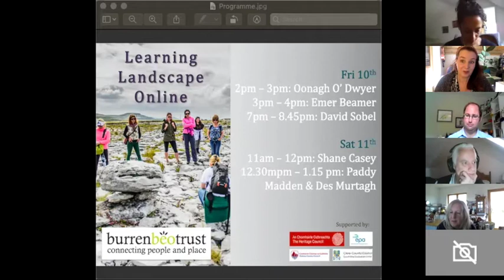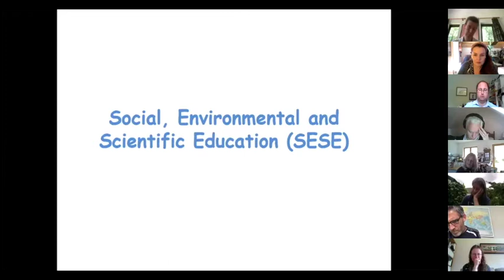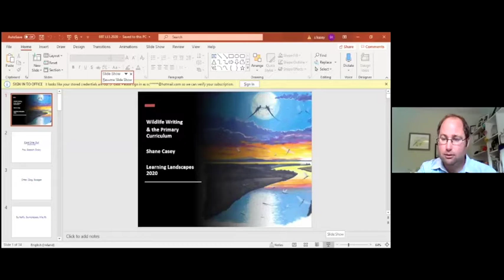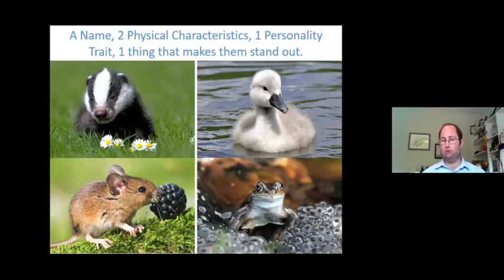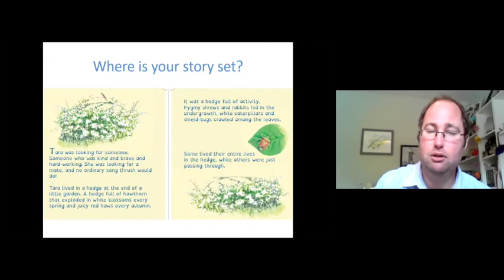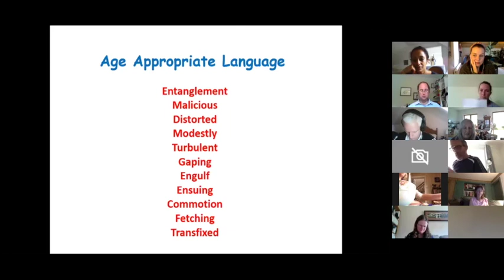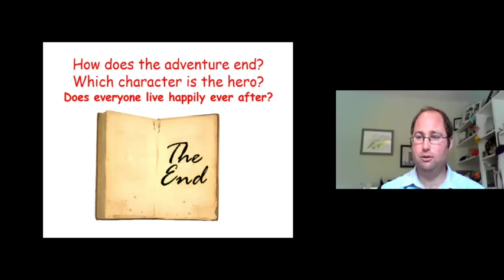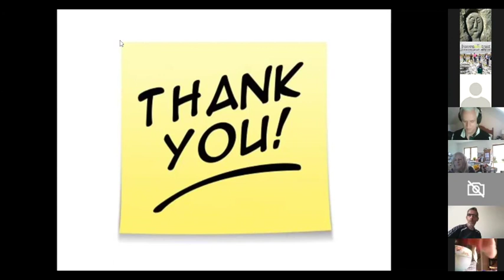Shane Casey Learning Landscape Online 2020